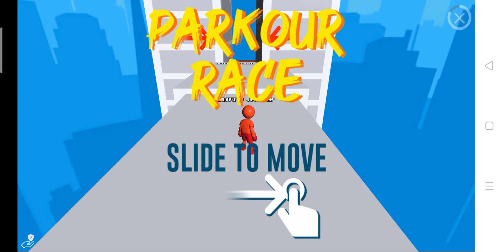CHALLENGE UBAH SEMUA KARAKTER DI SAKURA SCHOOL SIMULATOR JADI KUYANG